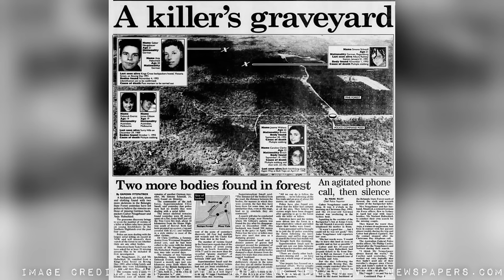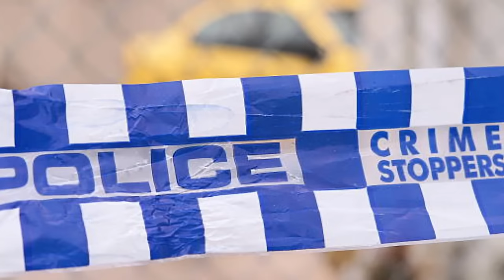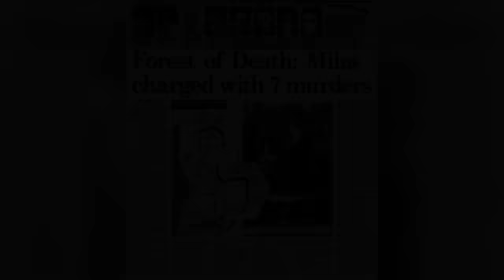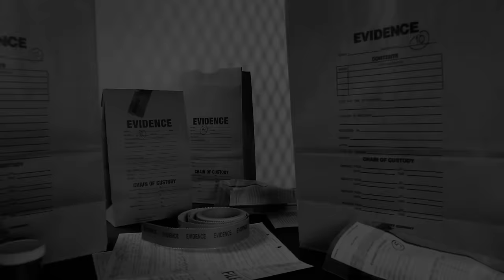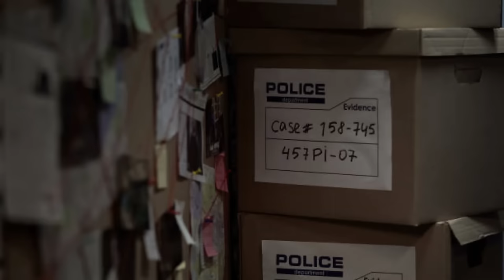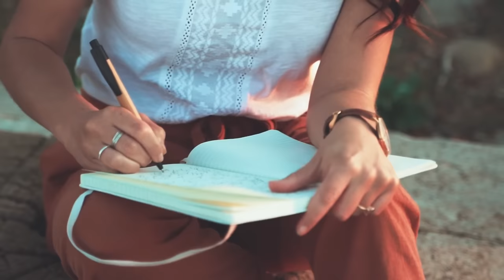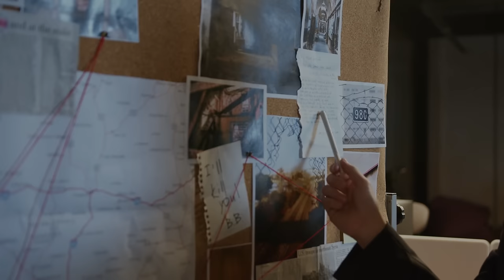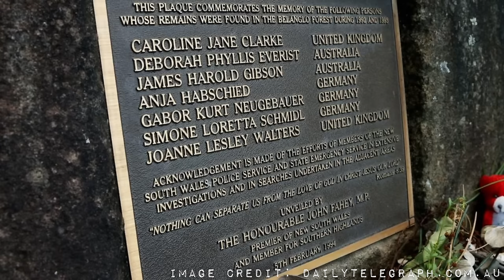The Belanglo Backpacker Murders | SOLVED